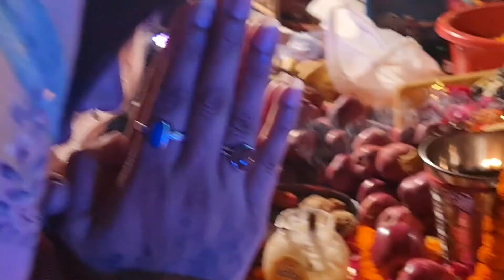Navratri Jagran at Hermitage plaza Zirakpur 2022 | जीरकपुर हरमिटेज प्लाजा में नवरात्रि जागरण 2022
jawalaji माता में छिपा हुआ शिव गुफा 2022 | hidden shiv guffa at jawalaji mata 2022
ज्वालादेवी मंदिर का रहस्य और पांडवो दुआरा बनाइगयी गुप्त गुफा 2022 | Jwala Devi Temple Mystery | Prishi Spiritual Honeymoon  Ep 4

चिंतपूर्णी माता मंदिर दर्शन 2022 | Chinmastika Shaktipeeth at Una, Himachal | Prishi Honeymoon Ep 3

Personal Brand:
Trippysoulwe Tour & Travel Company (Paid Travel Packages):
Icreatify Digital Solution (Digital Marketing Agency)